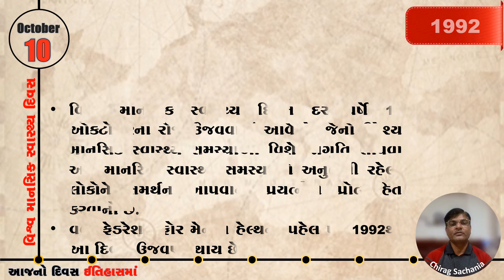તા. 10/10/2024: આજનો દિવસ ઇતિહાસમાં - દિન મહિમા by Chirag Sachania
તા. 10/10/2024નાં રોજ ઇતિહાસમાં બનેલી કેટલીક મહત્વની ઘટનાઓની ઝાંખી